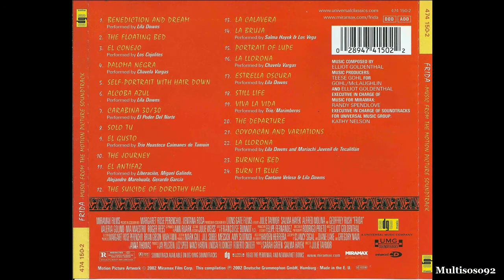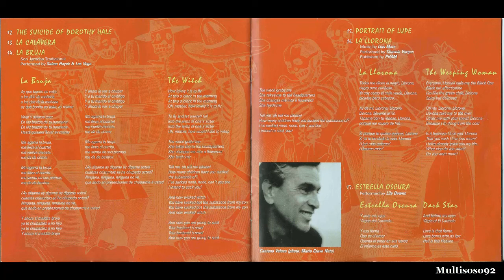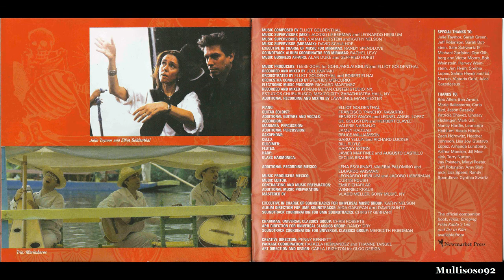Elliot Goldenthal - Frida Soundtrack - Chavela Vargas - La Llorona